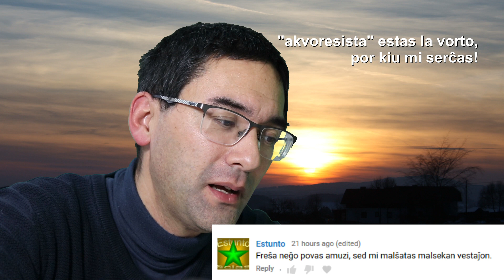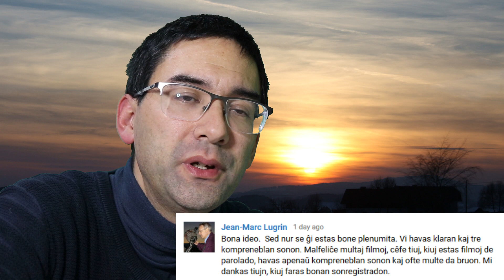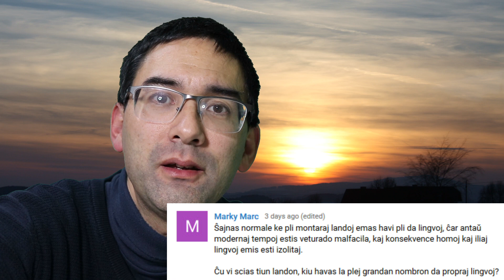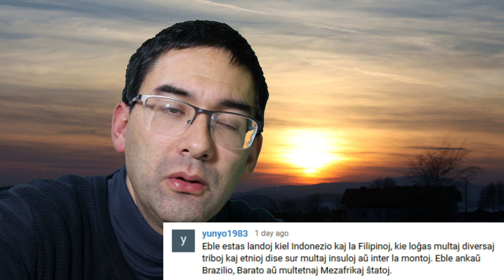Mi respondas al komentoj | Esperanto vlogo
Bonvolu aboni tiun ĉi kanalon! Vi povas trovi min ankaŭ en Instagramo:
Mi volas danki vin ĉiujn por la komentoj. En tiu ĉi filmo mi respondas al kelkaj.